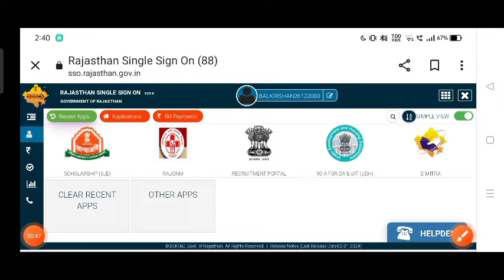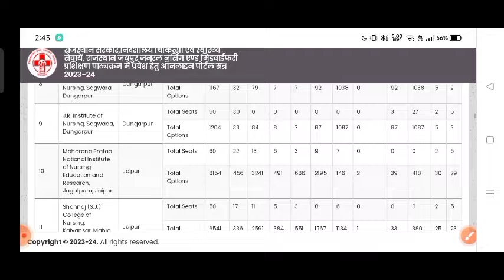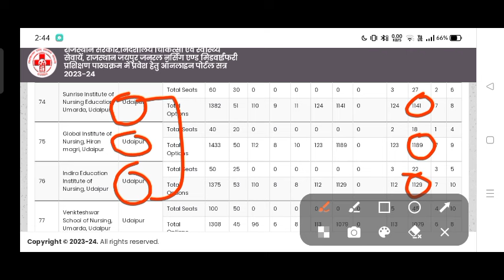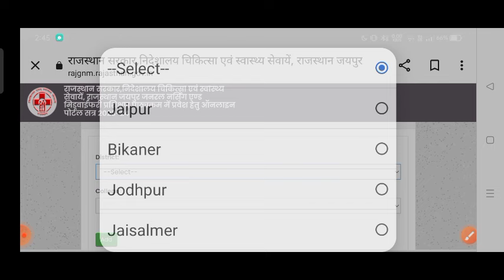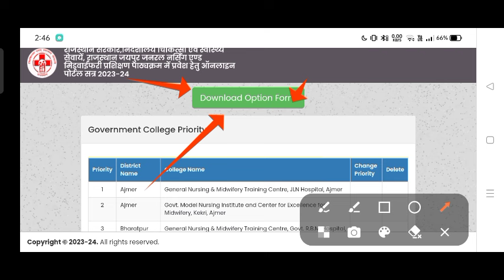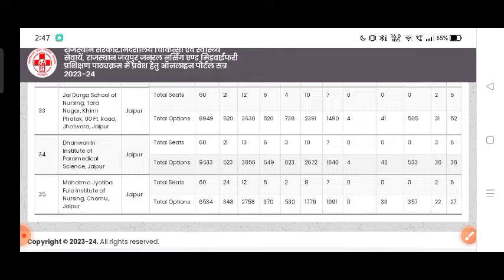GNM काउंसलिंग Schedule change 2023 // Gnm काउन्सलिंग डेट बड़ी// एलॉटमेट लेटर लेट आयेगा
pr follow kr sakte ho vaha bhi aap personal doubt bgera puch skte ho
insta I'd

gnmnursing_courses

 gnm expected cut off 2023-24

bscnursingcounseling

rajasthan Gnm application form 2023-24 || gnm admission form 2023

Thanks